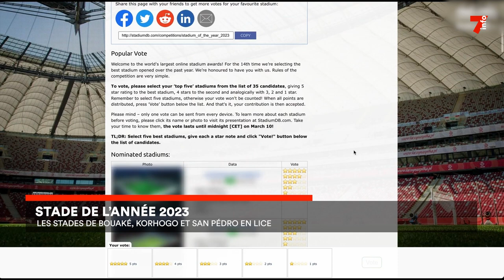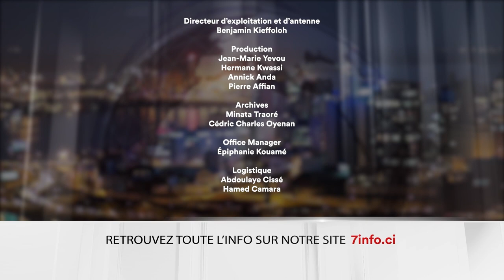Le 7 minutes du 26 février 2024 (édition du 6H)